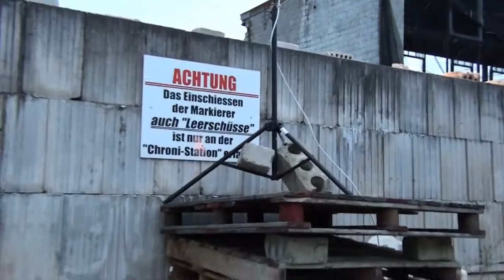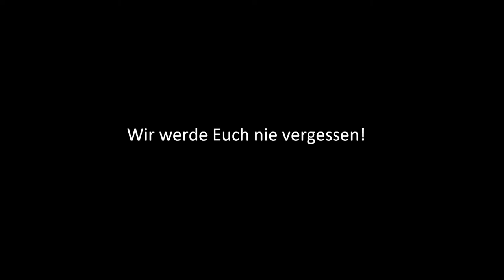Soundtrack: The Dons "Capture the Track" 2010